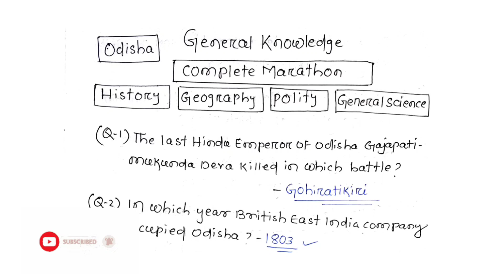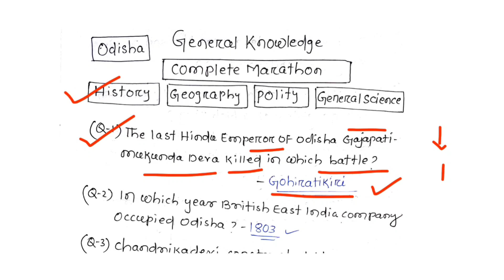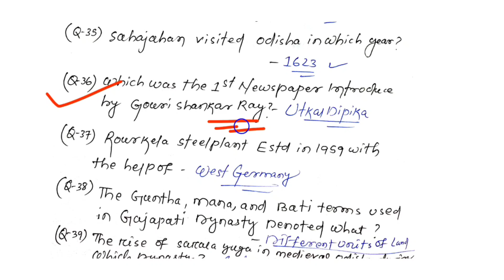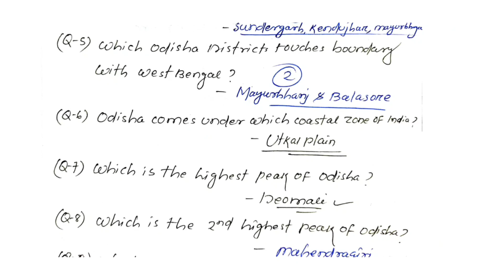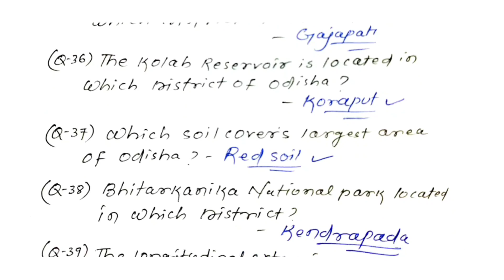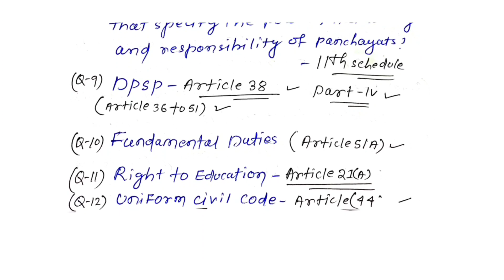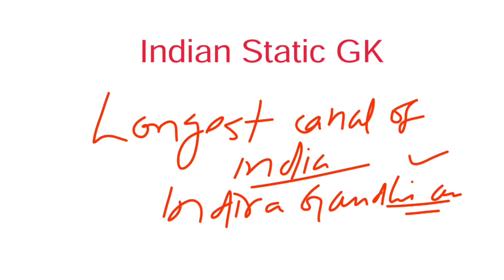ODISHA EXAM |Marathon Class|Competitive Exams Odisha |History Geography Polity General Science All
Odisha Public Service Commission (OPSC) Odisha Municipal Administrative Services 2022 examination Questions

All Odisha Competitive Exams Questions discussion

Odisha Police Matrathon class Only Odisha Exam type Questions Discussion

Collection Handwritten Questions Discussion for Odisha Exams

All odisha EXAM Questions selective questions analysis

Previous year deep Questions Collected for discussion